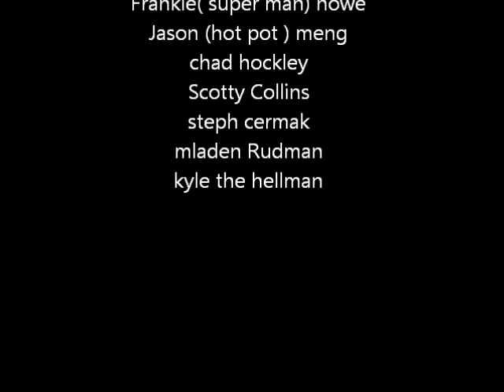burnt bridge.wmv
dirt biking